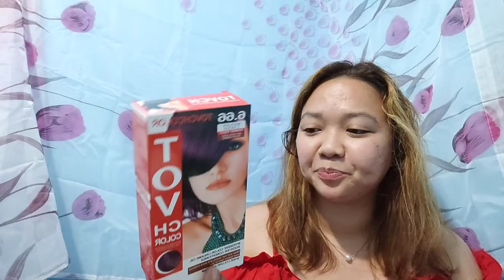Shopping Galore w/ price tag (pt. 3)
video taken:

_20220107_151824